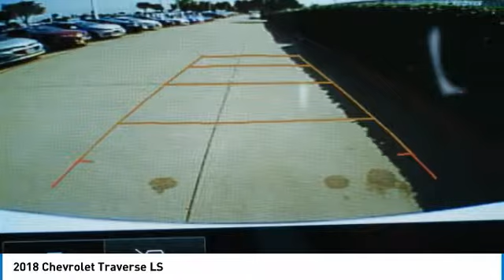2018 Chevrolet Traverse JJ250684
2018 CHEVROLET TRAVERSE Garland, TX
Stock# JJ250684

Jupiter Chevrolet
11611 Lyndon B Johnson Fwy

Summit White 2018 Chevrolet Traverse LS FWD 9-Speed Automatic 3.6L V6 SIDI VVT Preferred Equipment Group 1LS.

2018 Chevrolet Traverse LS FWD includes our Jupiter Advantage: Lifetime power-train limited warranty, alloy wheel protection, door ding protection and MORE! Excludes GM Certified Vehicles, other restrictions may apply. Ask your sales associate for details. 27/18 Highway/City MPG